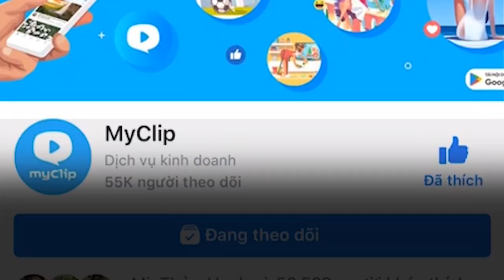Nhận GIFTCODE Full Tướng ngay hôm nay tại MyClip.vn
✅ Từ 13/3/2020, khán giả xem livestream giải "Viettel 5G Đấu Trường Danh Vọng mùa Xuân 2020" trên Myclip.vn sẽ có cơ hội nhận được gói Full tướng, gói Full ngọc, Skin hữu hạn Triệu Vân Đoạt mệnh thương, Trang phục bậc SS, Đá quý, cùng hàng trăm phần quà giá trị khác!

Mỗi tuần, MyClip có 3 chương trình trao giftcode cho người xem, bao gồm:
👉 "Đấu giá nhận miễn phí giftcode"
👉 "Comment MyClip nhận giftcode"
👉 "Giải dành cho người xem Livestream lâu nhất"
✨ Tải app để nhận thông báo khi livestream bắt đầu và đừng quên cài chế độ "Xem trước" cho page MyClip để cập nhật sớm nhất cơ hội nhận quà nhé!!!
MyClip.vn - Mạng xã hội video người Việt 🇻🇳
Xem Video, Xem Livestream bằng 3G/4G tốc độ cao không giới hạn DATA
Đa dạng thể loại HÀI, PHIM, NHẠC, BLOGGER